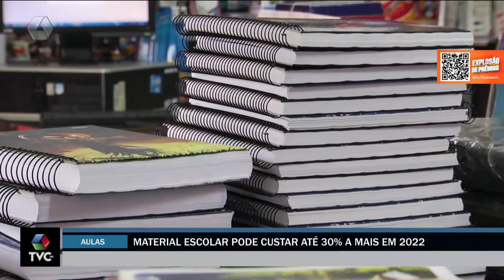Compra de material escolar pode ficar até 30% mais cara em 2022